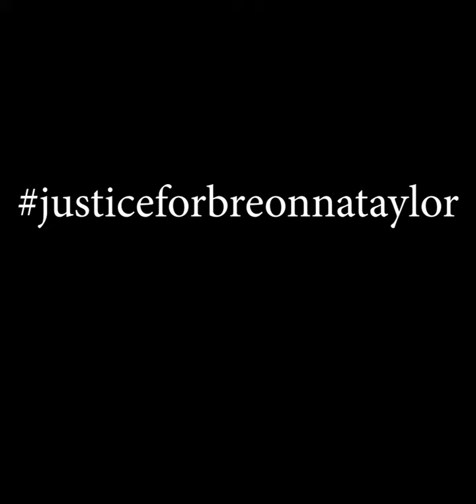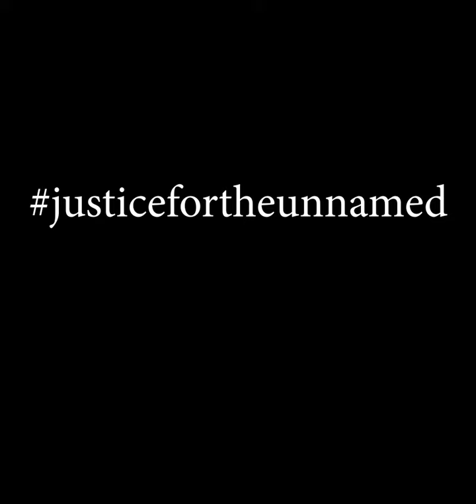TheShowMustBePaused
I support the protests that are occurring right now in the US.
Here are ways we can start leveling the playing field for people of color.
We can all do better.